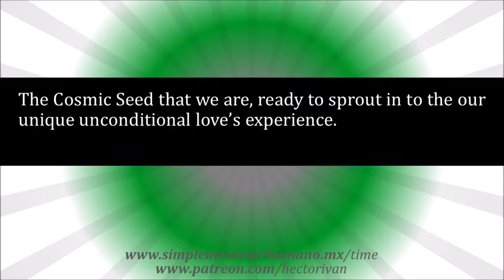Tzolkin's 248th Movement A - 1 Star Meditation. Mar/7/2023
The Cosmic Seed that we are, ready to sprout into our unique unconditional love experience.